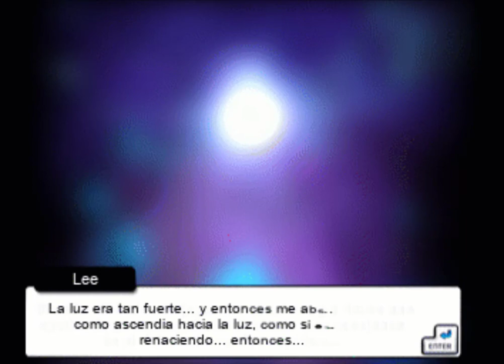Elsword - Pesonaje Lee (Idea de personaje- Mira la descripcion)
La idea principal se encuentra debajo: Antes de comenzar se que no tiene mucha coherencia por el orden es un trabajo en proceso podria decirse, tiene material reciclado de todos lados y el mas latente es el de Ain. quiza mas adelante lo hago en ingles

Se me ocurrio este personaje como uno jugable Lee es una criatura de Henir, se que ya se a usado mucho la relacion con Henir, pero Glave lo envia al pasado a combatir en Elysion antes de que ocurran los destrozos, Lee tiene un gran conflicto consigo mismo debido a que Glave le implanto una conciencia y como la criatura violenta que es tiene la tendencia a querer matar, el pensamiento de venganza es otorgado por la conciencia adquierida, Lee peleara con tentaculos y ataque parecidos al Skin Splitter tendria tres ramas una donde su conciencia evoluciona y se convierte en un ser humano, en la segunda pierde su aspecto humano teniendo partes azules como las de Henon y es igual de conciente que al principio y en la tercera obviamente su lado de mounstro toma el control y se vuelve ser natural de henir que solo ataca y busca mas y mas terreno